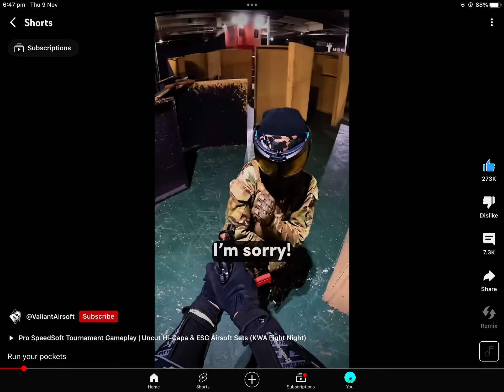26 November 2023